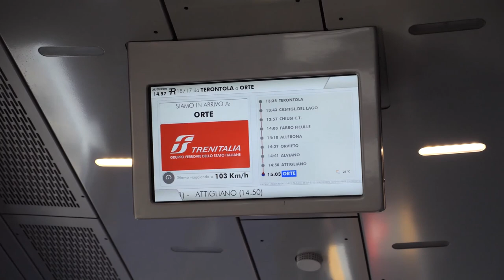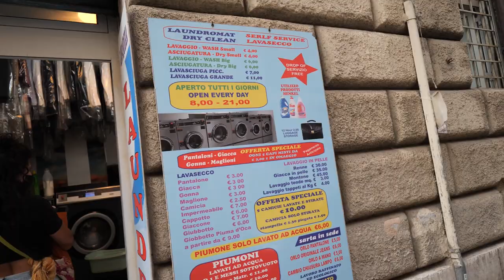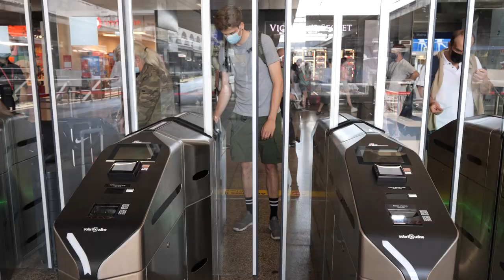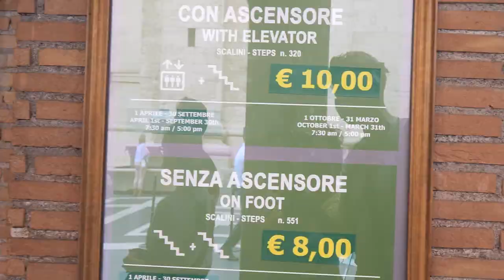Rome on a Budget in just 2 days! | Ep.5 Italy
Ep5 of our Travel Adventure across Italy on just €1000 !
Travel to Rome from Siena, Tuscany for 2days in this big city. We show all the top things to do in Rome. We visit Trevi fountain, Colloseum, The Vatica and much more. We show what travelling across this big city is really like and our impressions. Follow our series to see where we end up.

In this episode of our travel documentary series we start in Siena, Tuscany and go to Rome, we even continue to Napoli.

This is a travel show that hopes to entertain, inspire and guide you on your next adventure:
for backpackers, daytrippers, citytrips or just any kind of traveler- on any kind of budget.
The most epic, fun and adventurous challenge on €1000, when the budget ends- we also have to stop...

🚂  Travel by train across Europe: use Eurail!
A really usefull way to travel on all trains across Europe with one ticket:
Produced by Thijs De Wachter
Editted by Thijs De Wachter and Paddy Doyle
With special thanks to Stef Mertes
if you are looking for a guide in Venice, Treviso or Prosecco Hills:
Contact Lorena:
a world traveler and a licensed Italian Tour leader.

In Series 1 we challenged ourselves to travel as far as possible with $1000.

In Series 2 we started in Los Angeles, USA and made our way across Mexico towards Guatemala, El Salvador, Honduras, Nicaragua, Costa Rica and Panama- all on a budget on $1000.

In Series 3 we discovered India where we took only public transport- trains and busses and really got to know the local and backpacker side.

In Series 4 we went to Sri Lanka where we drove around in our very own 3wheeler- tuktuk. It was an amazing adventure discovering all it's most beautiful beaches.

2. Watch our old series, they are the most mad adventure series and worth a good bingewatch.

3. Send us a Tip! - PayPal us a small amount directly and fund the future series

If you are new to the channel:
The Budgeteers consist of
Paddy Doyle @paddydoyleofficial
Thys De Wachter @thijsdw8
Lina Samper Ortega @myhipsdontlina

We are friends who love to travel the world and have a big adventure doing so, without spending much money- but have a lot of fun.
We make travel content thats really different from what's on Youtube:
A mix of Yes Theory, Seek Discomfort, Indigo Traveler, Drew Brinksy, Johnny Harris, Karl Watson, Eva Zubeck, Mark Wiens, Baldr, Bald Bankrupt and ImlivingBobby.

If you like travel challenges, you have come to the right place.